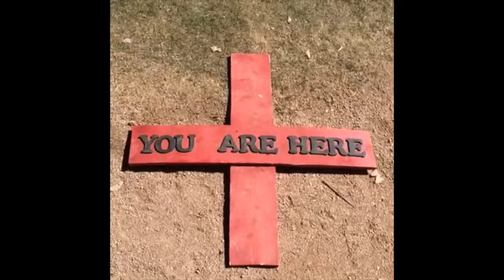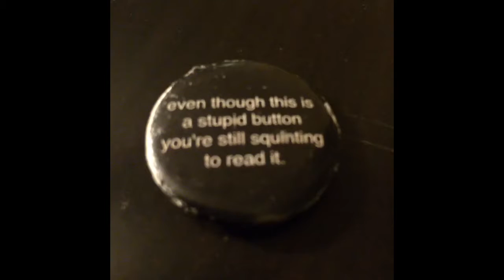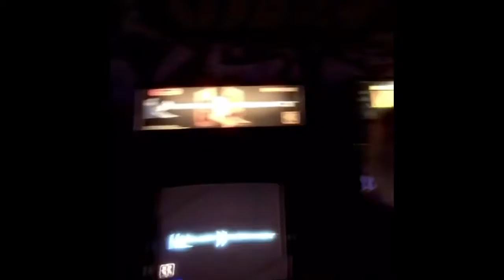RIP Vine - 2013-2017 | Dethpwnie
Even though Vine was short lived, I really enjoyed it. This is a compilation of all of the Vines I made between 2013 and 2017 (I didn't make that many lol). Anyways, I hope you enjoy! Below is a list of them in order to sort of offer a description of what each one is. Thanks!

Skull Drawing
Melancholia at Sōchu House
Resurrection at Club Palazzo
Lily la Vamp at Club Palazzo
On top of the Stratosphere in Las Vegas
Marilyn Manson
Amon Amarth
Five Finger Death Punch
Rob Zombie
Rob Zombie
Arizona State Fair
Lily la Vamp
Live Suspension
Goth Doll
Jul Glögg
Fallout Shelter in the Monarch Theatre's basement
DIY Leather Pouch
Bell Ding
Phoenix & Dragon
ALS Ice Bucket Challenge
Archenaut - Opening for Doyle
New Year Fire
Mothra
Friday the 13th
Arizona Renaissance Festival - Jousting
Arizona Renaissance Festival
Arizona Renaissance Festival - Puppet Pet
Phoenix Film Festival
Archenaut - Opening for Mushroomhead
Mushroomhead
Dr. Strangelove
My Idol - Gunslinger
My Idol - Zombie
My Idol - Singing
Spike
My Idol - Chinese New Year
A Magical Night (silent film)
The Intruder (short film)
Archenaut - Opening for Otep
My Idol - Liberty Thor
4th of July Fireworks (Oklahoma)
John Cena
Archenaut
Dethpwnie Logo (DIY)
Snapchat Lens - Scare
Zero Pumpkin Carving
My Idol - Halloween Model
Tool
Arizona State Fair with Aliens
Phoenix Wine Festival
New Years Fire
Zombie Calendar
David Bowie Tribute
Lost Souls
Pin Collection
Hot Topic Shopping Haul
Snapchat Lens - Smoky Heart
Snapchat Lens - Toxic Kiss
Snapchat Lens - Over 9000
Snapchat Lens - Evil Bunny
Snapchat Lens - Many Mouths
Las Vegas Strip
Snapchat Lens - Blown Out
Snapchat Lens - Sheep
Snapchat Lens - No Nose
Snapchat Lens - Demon
Snapchat Lens - Viking
Cat Roll
Over 100 Year Old Piano (Moonlight Sonata)
Tiffany the Party Girl - Part 1
Tiffany the Party Girl - Part 2
Tiffany the Party Girl - Part 3
Tiffany the Party Girl - Part 4
Tiffany the Party Girl - Part 5
Tiffany the Party Girl - Part 6
Tiffany the Party Girl - Part 7
Satanic Waffles
Dino Lesson
Magic Leaf
Arizona Summer
Mountain Dew Black Label
Spider Queen of Fremont Street
Dead Humming Bird
Typewriter
Tiffany
Clown
Starbucks WTF
Brownie Lust
Roll the Dice
Dead Palo Verde Beatle
Old Phone
Art
Head Worm
MS Paint - Alien
Arizona Sunset
Urban River
Arizona Sunset
Tool - Vicarious Part 1
Tool - Vicarious Part 2
Ring Spin
WoW Pet Unboxing
WoW Mount Unboxing
Candle
Heirs
Snapchat Lens - Slug
Singing Eye
Castles n Coasters - Part 1
Castles n Coasters - Part 2
Snapchat Lens - Bat
Birthday - Part 1
Birthday - Part 2
Birthday - Part 3
Birthday - Part 4
Birthday - Part 5
Phoenix to Albuquerque
Fox Besties
Edward Scissorhands